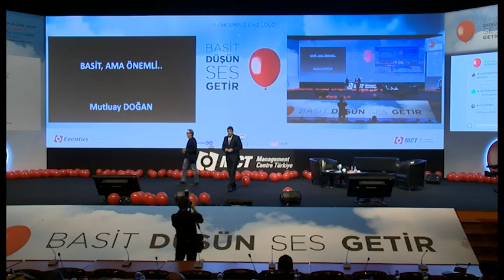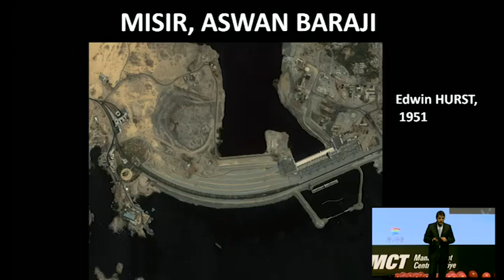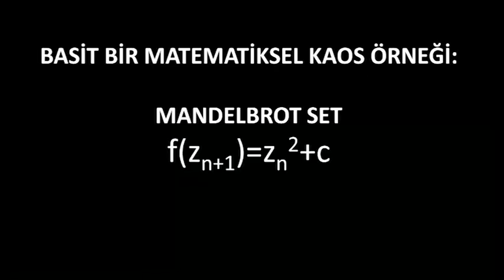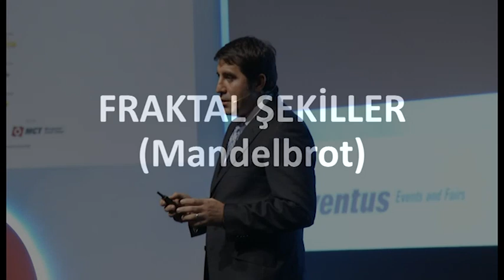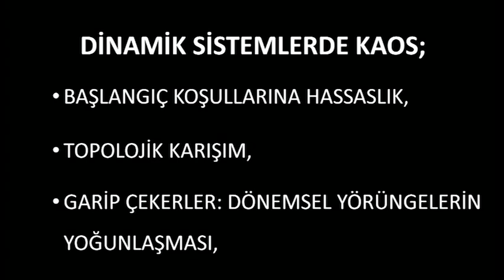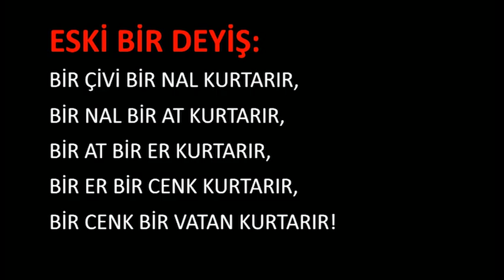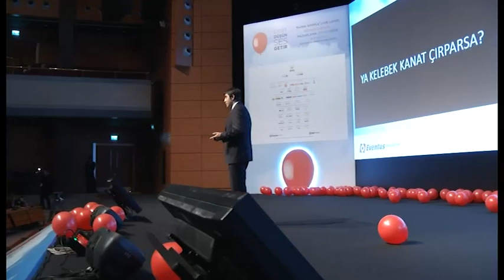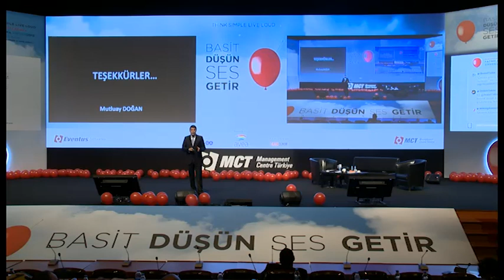Mutluay Doğan - Pazarlama Zirvesi